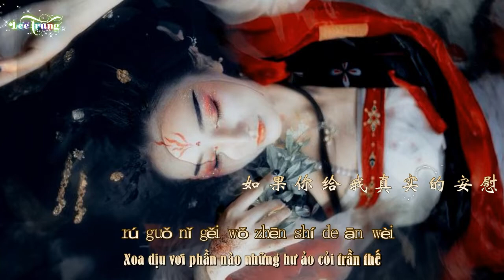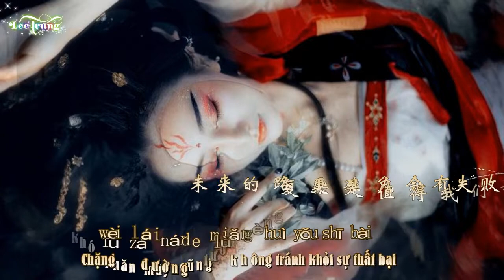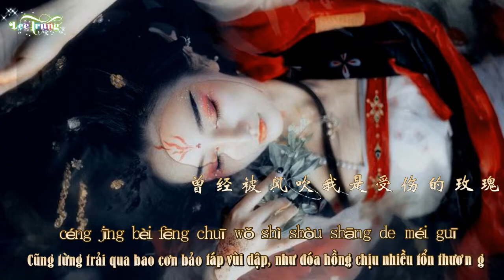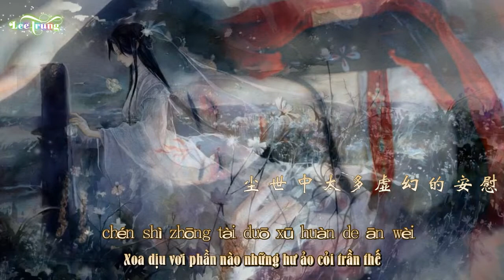[Vietsub + Chinasub] 等爱的玫瑰 Đóa Hồng Đợi Yêu - Phụng Hoàng Truyền Kỳ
☞Mình làm úp nhạc là chính ai cần fx thì ib mình gửi cho :)